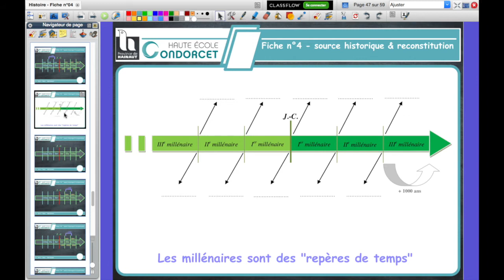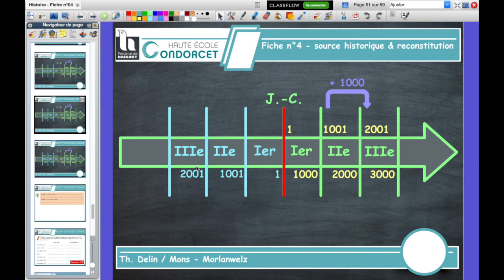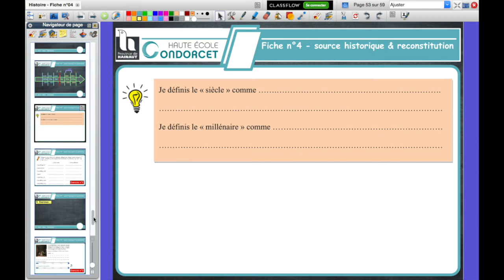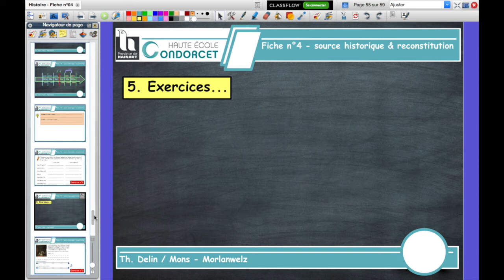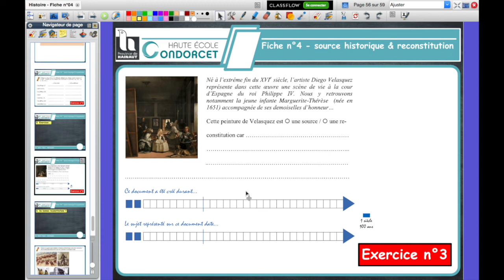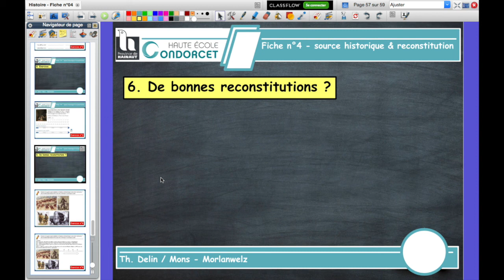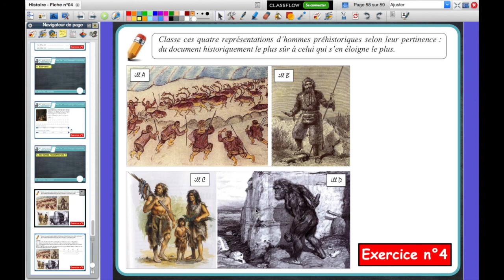Fiche n°4 - Je distingue les sources historiques des reconstitutions * Vidéo n°4